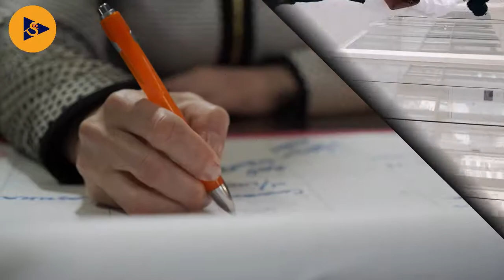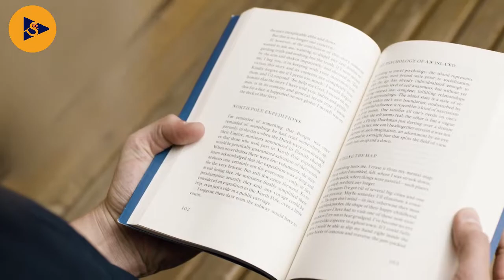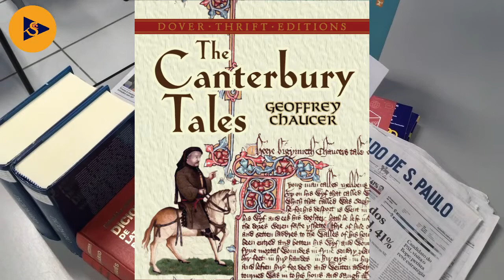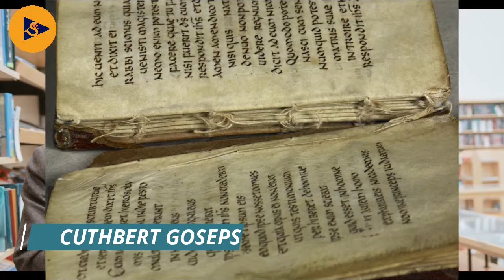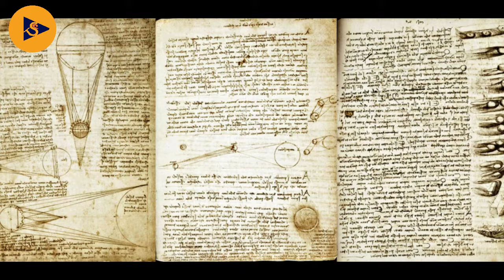World's Most Expensive "???" || دنیا کی مہنگی ترین ؟؟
World's Most Expensive "???"
Do you know which the most expensive book in the world? It was even purchased by Billionaire Bill Gates.